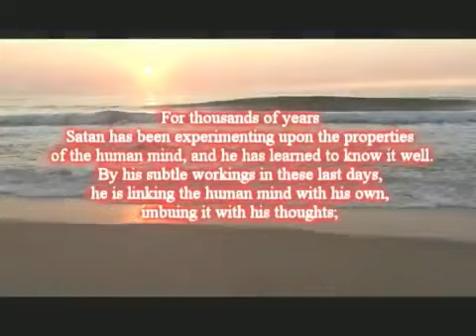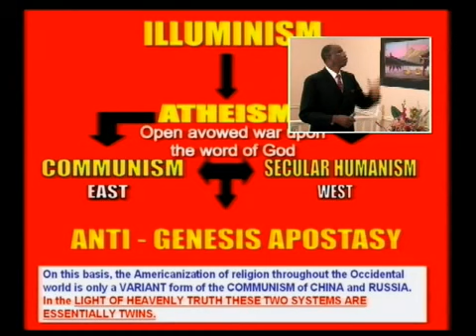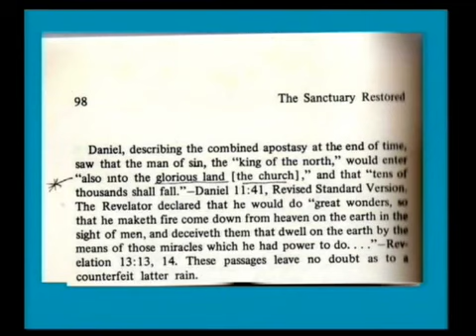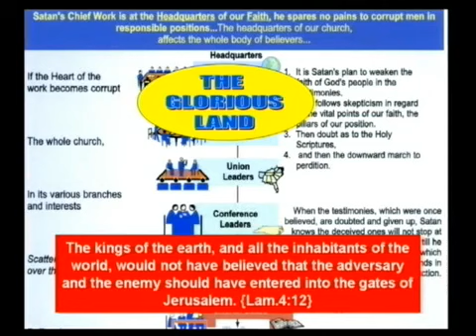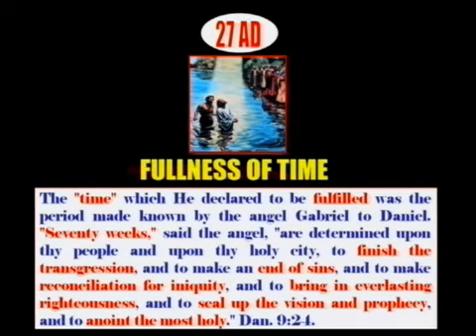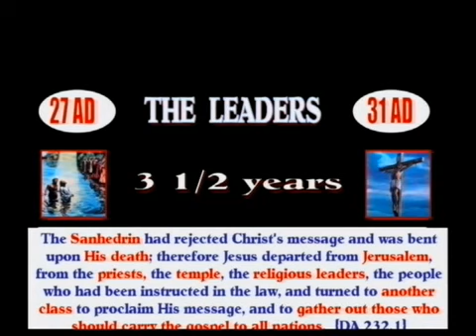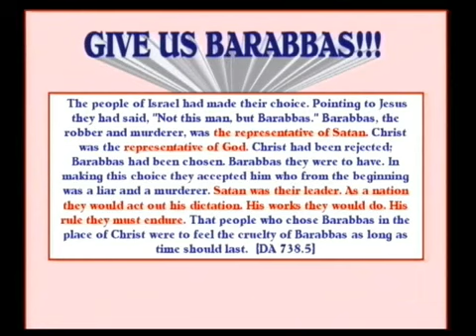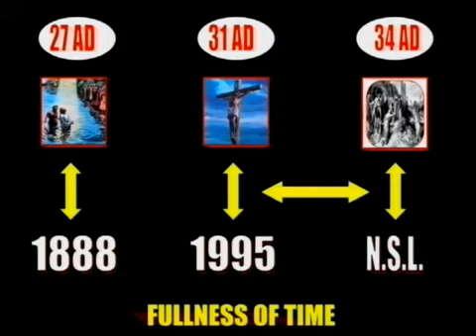Decision Time part 1 - 06 The Glorious Land part 1 Moses Mason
An indepth study of what is and where is the Glorious Land today. Part 6 of the series "Decision Time I."